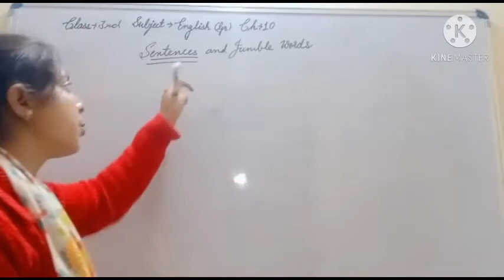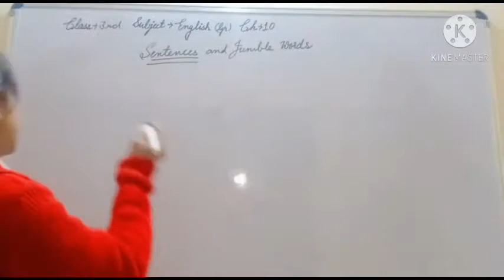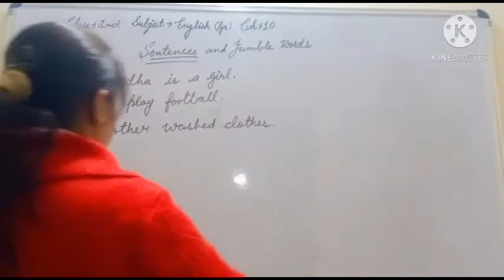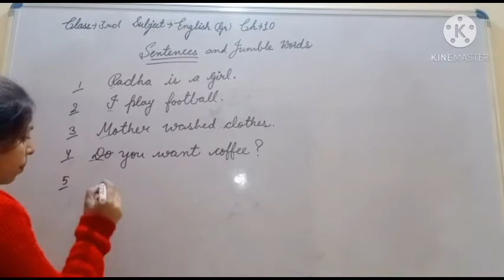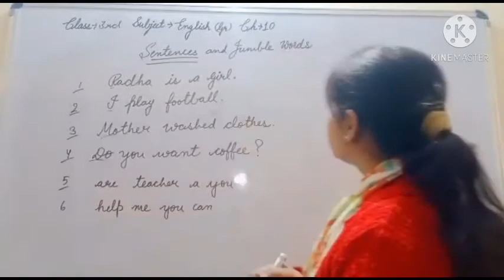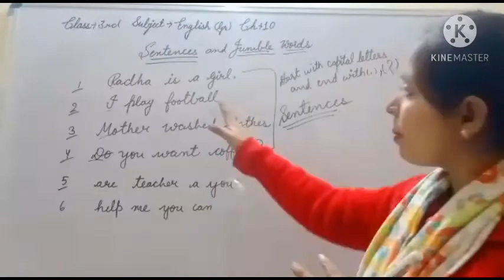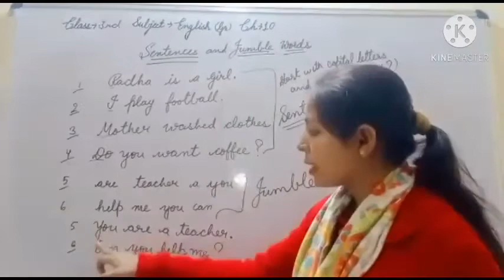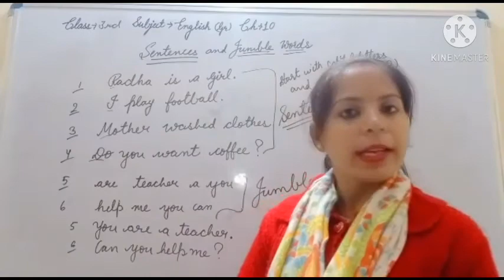3rd English 19/12/2020